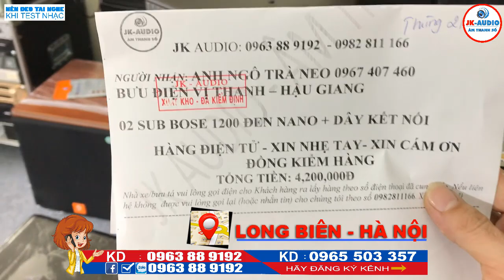Loa sub BOSE AM 1200 đen NANO về với Ngô Trà Neo-Hậu Giang:JK Audio 0963 88 9192 - 0965 503 357